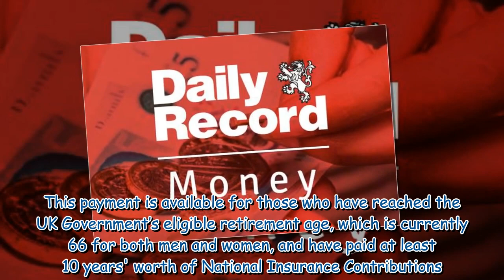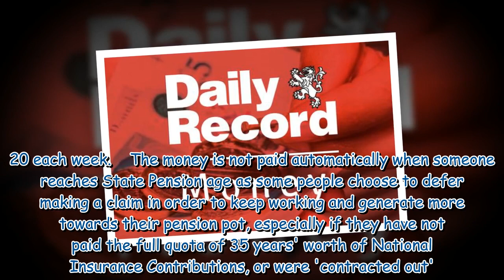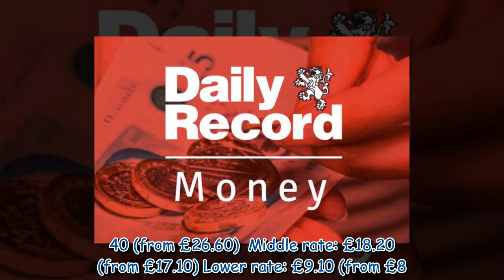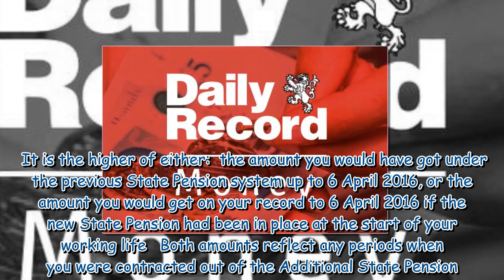New State Pension pay delay warning for older people nearing DWP retirement age